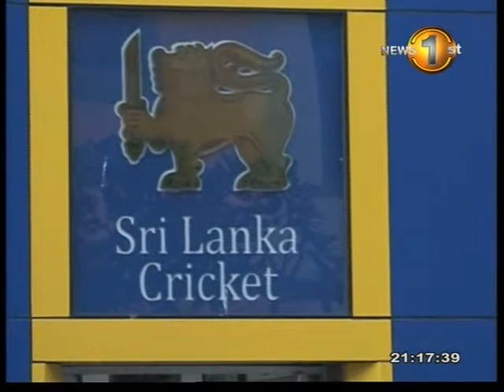NewsFirst_Sangakkara announces his decision to play for the Kandurata Maroons